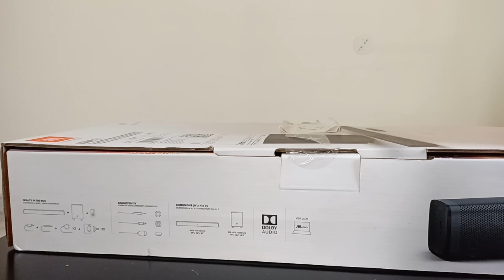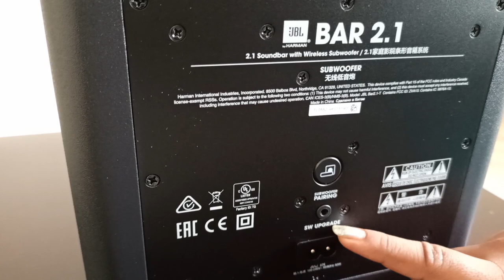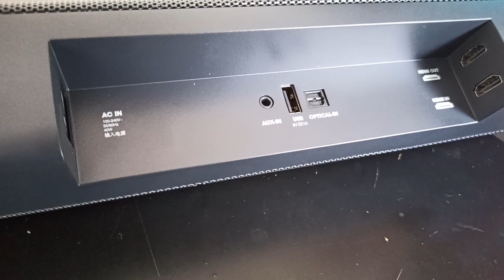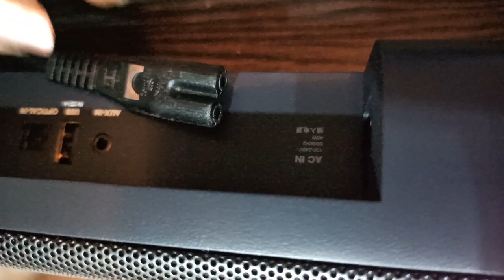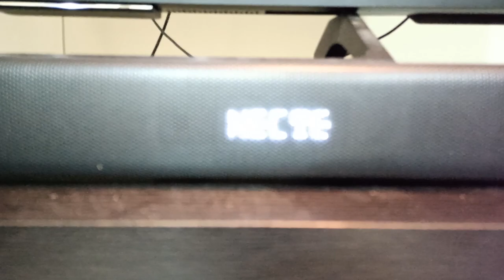Unboxing of JBL 2.1(Harman) Soundbar with wireless Subwoofer | Crazy desires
In this video, I will show you Unboxing & review  JBL Soundbar 2.1 with Wireless Subwoofer. The JBL Soundbar 2.1 with Wireless Subwoofer which is priced at Rs.20,000 in Flipkart. Soundbar sound quality is super and Subwoofer's bass is awesome. I also explained to you how to pair a soundbar and subwoofer, if they are unpaired which is a very important thing.

About Us:
Hi, guy's We Siblings belong to a Joint family in which our Grand Parents, Parents, Aunts & Uncles, and Our Cousins Who have versatile experiences & passion in Gardening, Cooking, Clothier, Business, Current Affairs, Pencilarts, Music, Singing, Medicine and International Culinary Arts.
Our channel focuses on Diverse subjects which we are a Pride legacy of our family, We do in-depth research and analysis on the topics on which we make a video and then post it to you. Me being a graduate in computer science and my brother being an internet geek who completed 12th standard and my elder cousin Shashidhar Anagany a Computer Science Engineer with multi-faceted talents being the Director of our "CRAZY DESIRES"  channel will make sure that all the videos that are posted will cover a wide range of CRAZY topics in the form of Vlogs & Short Videos.